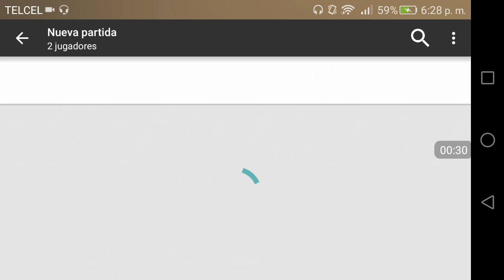METAL SLUG DEFENSE (MSD) Batallas Narradas (Pt.53)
Gameplay: METAL SLUG DEFENSE (MSD)
Sección: Batallas Narradas
Región: 1 vs 1
By: Bryan Yerves